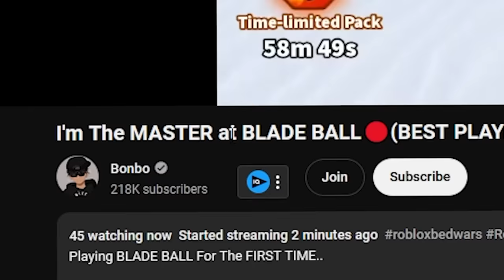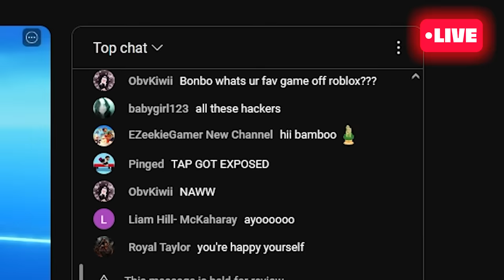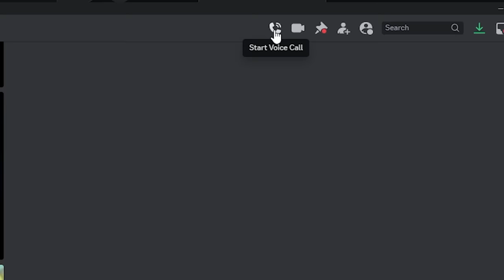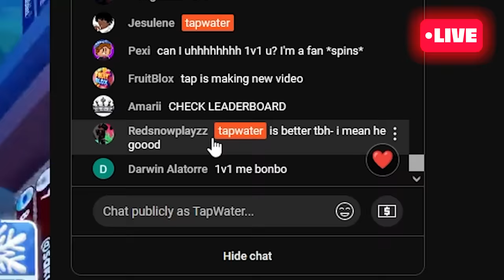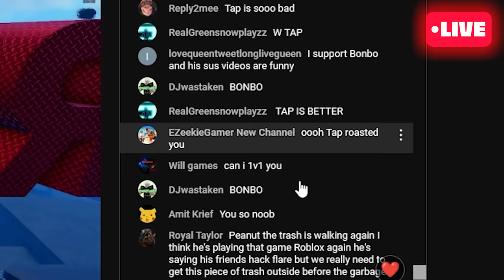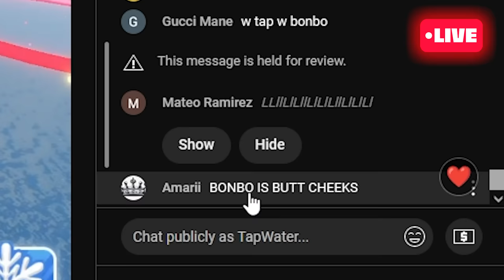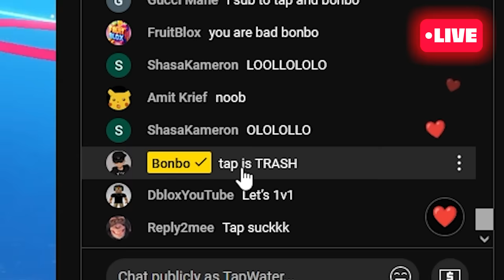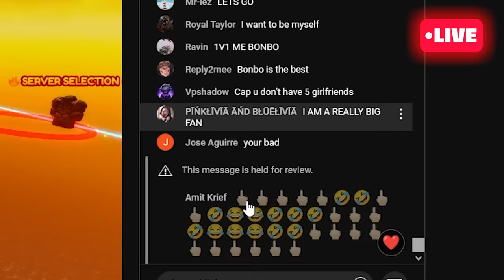I Met a TOXIC STREAMER, So I STREAM SNIPED Him.. (Roblox Blade Ball)